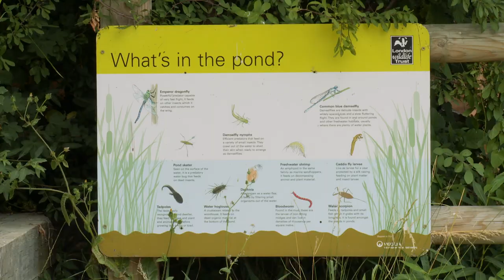1 Woodberry Wetlands Video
Launch site for Chris Packham's UK Bioblitz, Woodberry Wetlands, Hackney, London